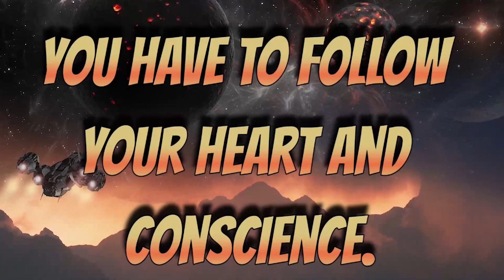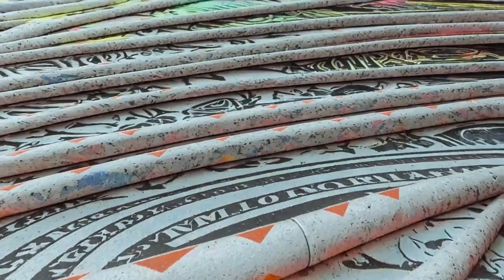Awakening to the Galactic Family Messages from the Stars